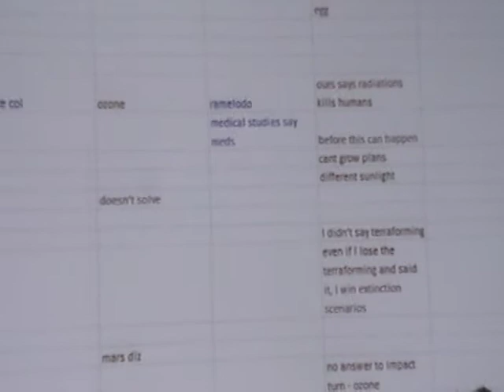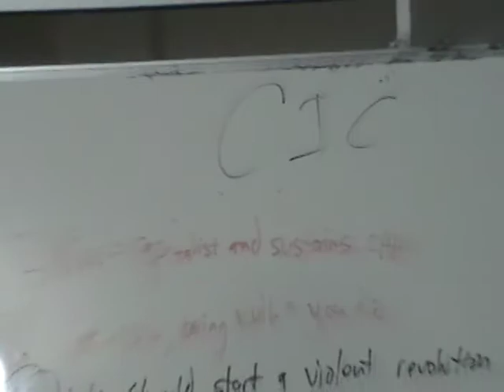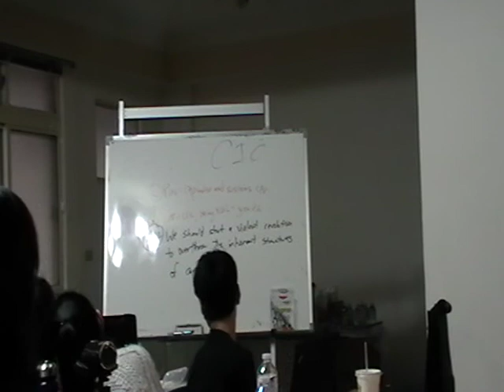2012 Spring Camp - Thursday 5